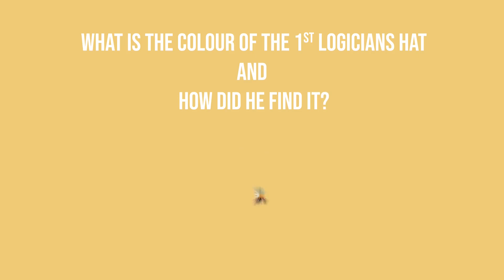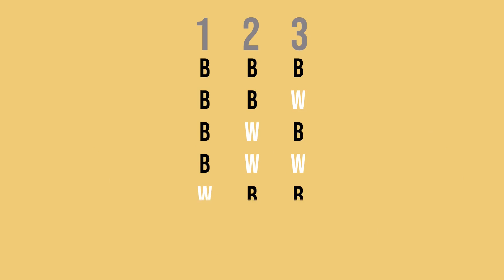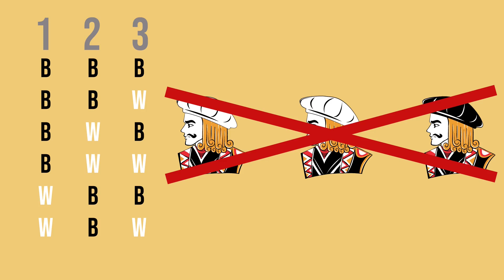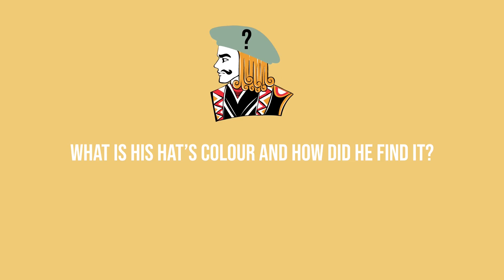The HAT-TRICK Puzzle | Puzzled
This is a puzzle that involves three hats. The question is to find the color of the hat worn by 3 logicians. The riddle goes like this, the three logicians are given a cap each without them seeing the color to find out which logician is wearing a hat of which color. The answer to the puzzle is provided along with the explanation of how one of the logicians found out the color of the hat he is wearing. This is an interesting puzzle that tests your thinking capabilities. This puzzle checks how fast you can calculate the number of possibilities and use the conditions provided to arrive at the correct solution. There is also a bonus question provided at the end of the video which is an extension of the hat puzzle given in the video. With clarity in the concept explained in this video, you will be able to solve the bonus puzzle and even make similar more complicated questions to ask your friends. Hope you guys enjoy this amazing puzzle.

Timestamps:
0:00 Intro
0:15 Story
1:28 Question
1:39 Hint
2:05 Answer
2:17 Explanation
3:27 Thanking
3:37 Bonus